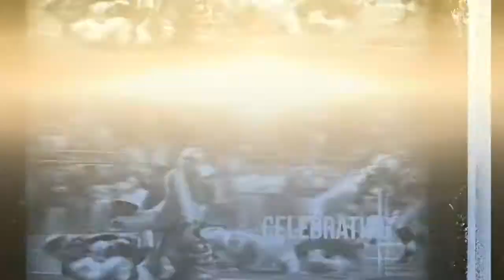Akron Zips Football Virtual Reunion (Game 7 vs. Army - Oct. 22, 2005)